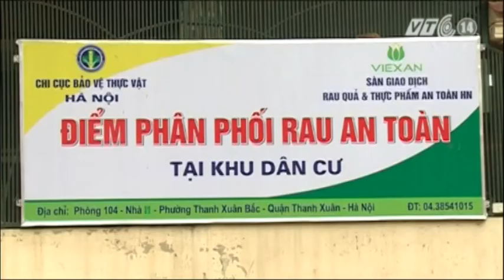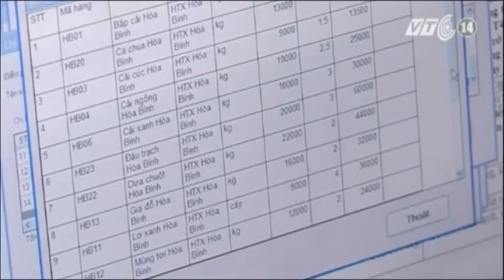VTC14_Rau an toàn lúng túng tìm đường đến tay người dân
Để khuyến khích người dân hình thành thói quen tiêu thụ rau an toàn, Hà Nội đang tích cực xây dựng hàng trăm nhiều điểm phân phối rau an toàn. Đặc biệt, những điểu phân phối rau an toàn tại khu dân cư đang rất được chú trọng  với hy vọng sẽ giúp đưa rau an toàn đến tận tay người tiêu dùng một cách nhanh chóng với giá cả hợp lý nhất. Tuy nhiên, thực tế cho thấy số lượng rau được tiêu thụ tại các điểm phân phối này vẫn còn thấp so với sản lượng rau an toàn do bà con sản xuất. Một trong những nguyên nhân là do cách phân phối này không hiệu quả và phù hợp với thói quen tiêu dùng, khiến người dân vẫn rất thờ ơ với rau an toàn.